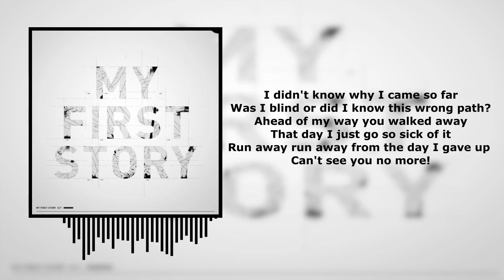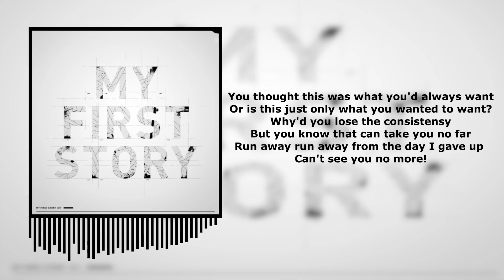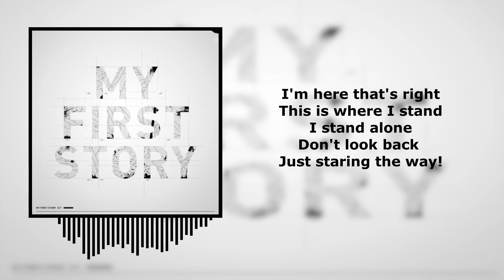MY FIRST STORY - CALLING YOU [MY FIRST STORY] [2012] | LYRICS VIDEO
Artist: MY FIRST STORY
Track: CALLING YOU
Album: MY FIRST STORY [2012]